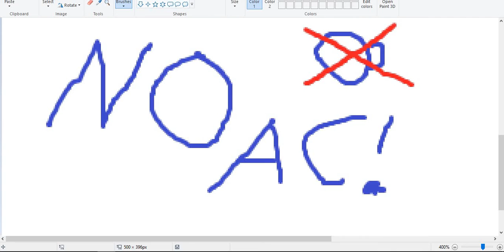Diep.Io- NO AC!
Everything was going fine on a server until some noob named Sheep killed me using an AC. That was unfair, and so here's the thing- AC users who use AC for advantage are cheaters and big noobs. DON'T USE AC